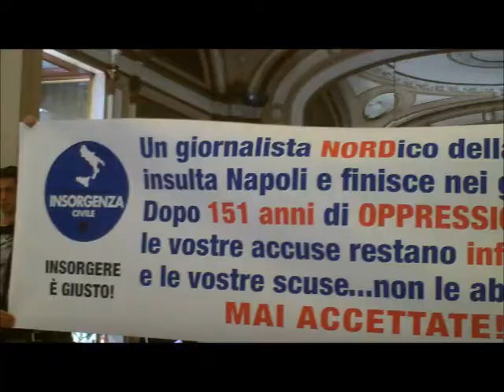Emilia Sensale - Interviste incontro maxi azione legale servizio TGR Piemonte